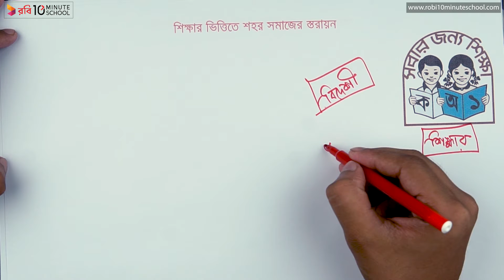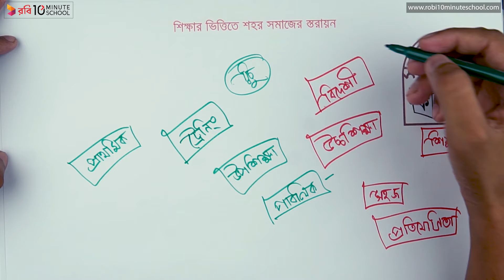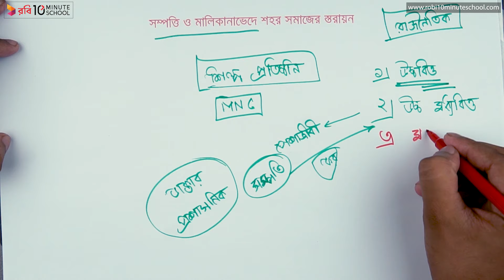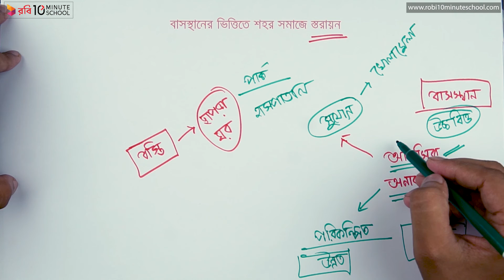০৬.১২. অধ্যায় ৬ : বাংলাদেশের শহুরে সমাজের সামাজিক স্তরবিন্যাস